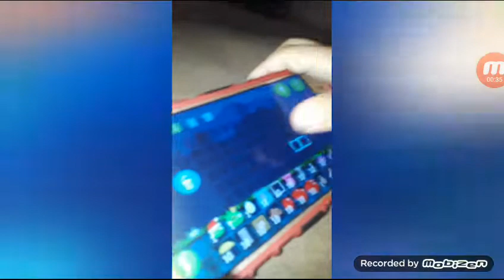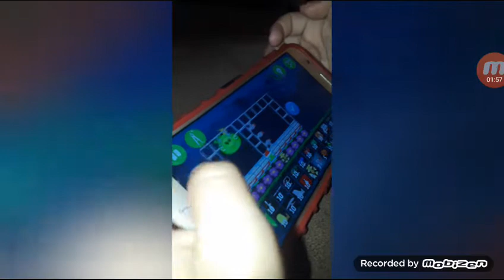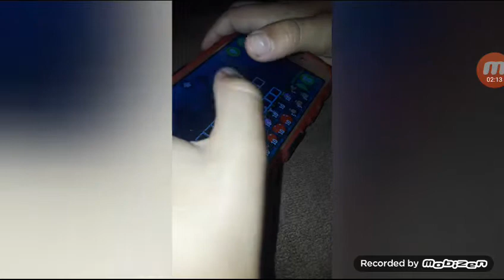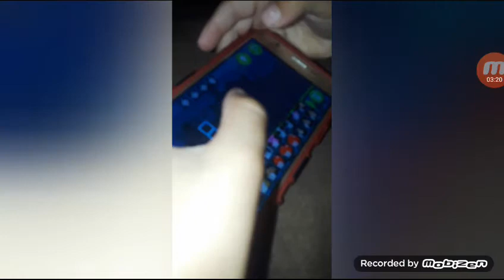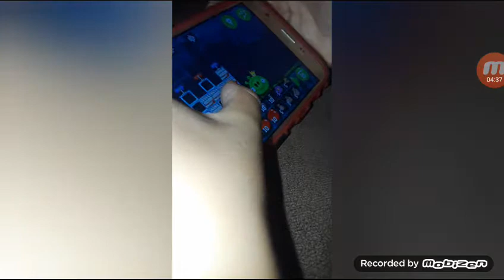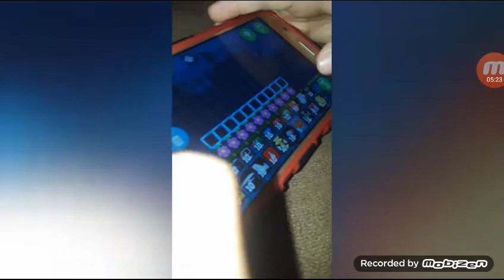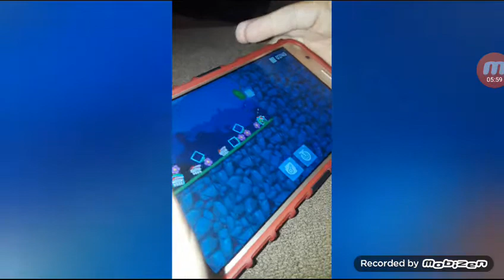Levi plays bad piggies